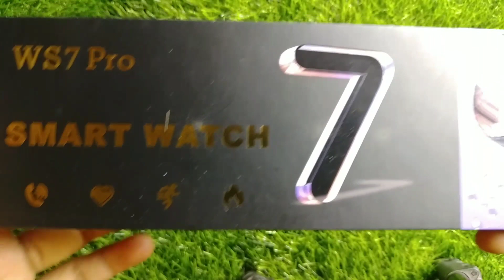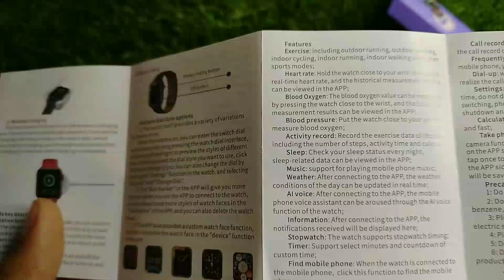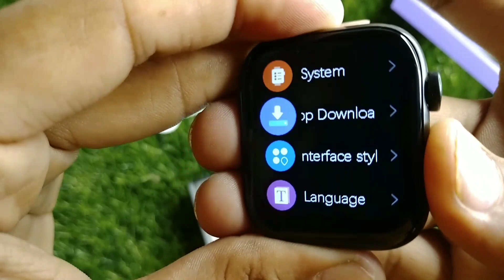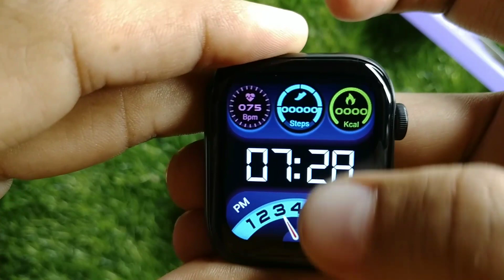ws7 pro smartwatch, series 7 smartwatch, best smartwatch under 1500, apple Watch, khushi gadgets